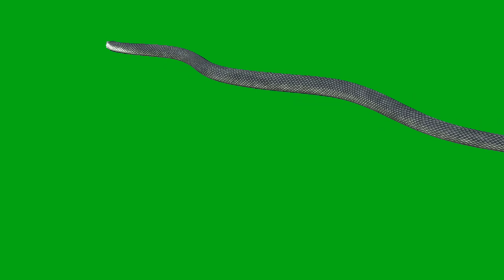Black mamba running green screen footage for free